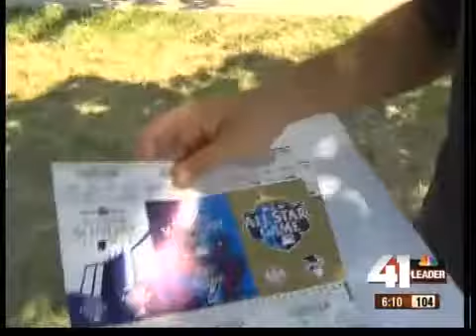Local man selling All-Star tickets for unusual reason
Man sells All-Star tickets to pay for stolen engagement ring.